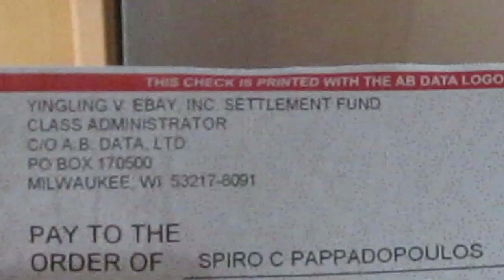Nacho Two Times (Day 36)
Video (Day 36)

Megan loves chocolate milk, Lauren visits with her baby, the Seniors Stop by for a chat, the Nacho queen of Andover fires up a few batches, and Teddy watches CTFxC... Saturday is in the books. Let's Go...